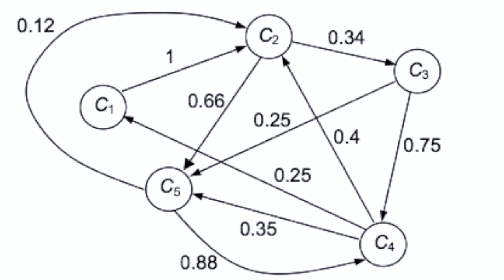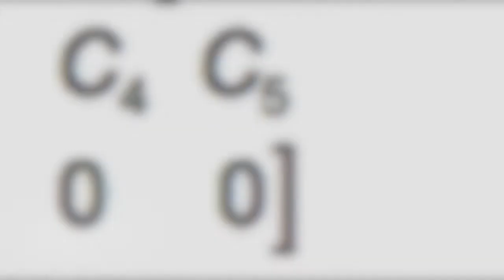Mi6: PROVENANCE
Hello guys!

Sorry for the late uploading. Anyways, this is a short movie that we made for Math subject that is adapted from a TV series called Numb3rs: Provenance.

- iSixtreen